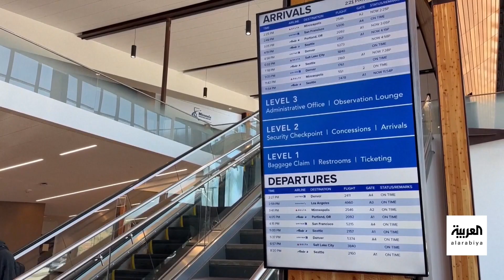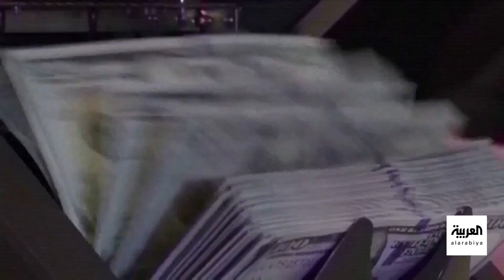قبل ساعات من وقوعه.. ما هو الإغلاق الفيدرالي في الولايات المتحدة؟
بعد ساعات سيصبح ملايين الموظفين بلا رواتب إضافة لانقطاع التمويل عن ملايين الأشخاص أيضا.. الإغلاق الفيدرالي يهدد الاقتصاد الأميركي غير المستقر بضربة كبيرة
لمعرفة أحدث المستجدات.. عبر البث المباشر من هنا ⤵
وبإمكانكم متابعة العربية على منصات التواصل